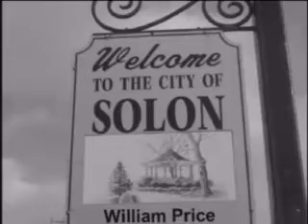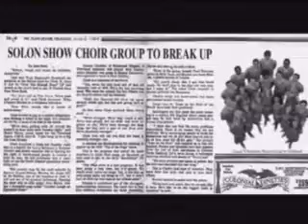Behind the Music - Good Vibrations/Solon Show Choir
It was 40 years ago when the Good Vibrations/Show Choir Group began to play.

This "Behind the Music" documentary looks back at the brief and meteoric rise of the original Music in Motion group "Good Vibrations - Psychedelic Music in Locomotion."